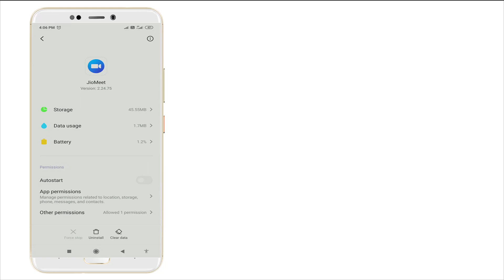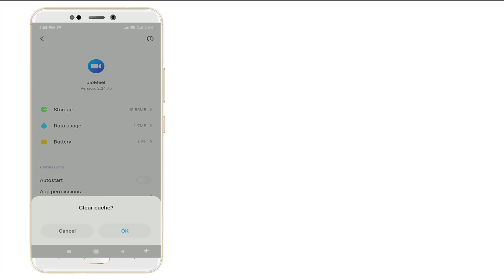Jio Meet Mic Not Working Problem solved || JioMeet Solving Microphone & Camera not Working 2020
Thank You Everyone So Much For Watch My Video On " Jio Meet Mic Not Working Problem solved || JioMeet Solving Microphone & Camera not Working 2020 ". I Hope This Was Useful And You Learned Something Interesting.

Hope " Jio Meet Mic Not Working Problem solved || JioMeet Solving Microphone & Camera not Working 2020 " useful content.